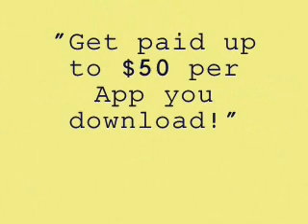Mr. Officer - Trinidad James